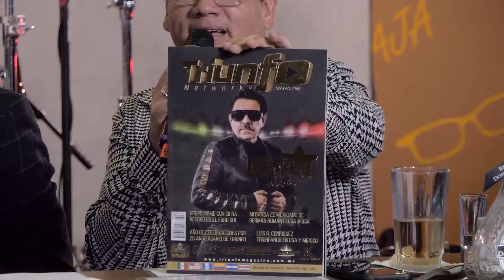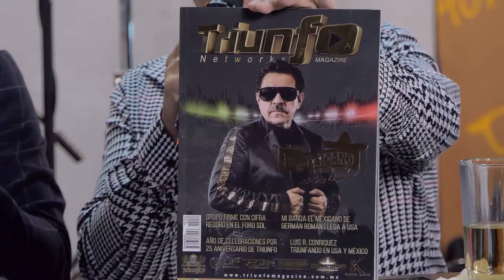Zagar desde el Bar - Raúl Hernández y Raúl Hernández Jr.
¡Hoy en ZagarDesdeElBar: Raúl Hernández y Raúl Hernández Jr.